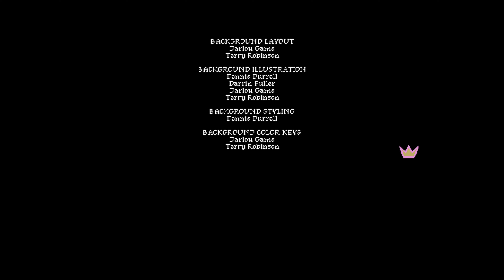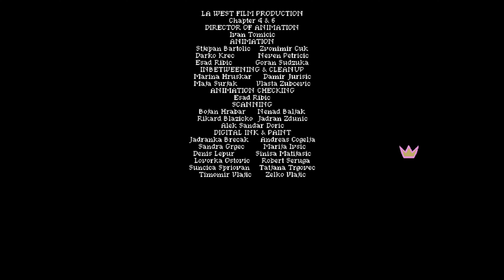King's quest 7: The Princeless Bride Walkthrough #5 - Crystal, Dream catcher, Bridle, Good Ending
In order to see a good ending use extra live on Edgar. Otherwise you'll se a bad one